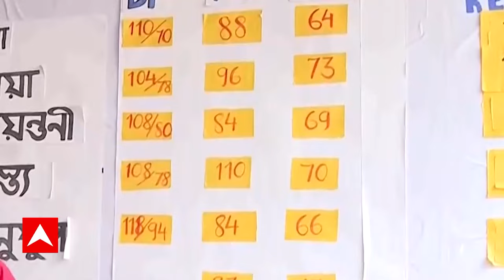RG Kar Protest:শারীরিক অবস্থা উদ্বেগজনক হলেও দাবি আদায়ে আমরণ অনশনে অনড় আন্দোলনকারী জুনিয়র ডাক্তাররা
ABP Ananda Live: শারীরিক অবস্থা উদ্বেগজনক হলেও দাবি আদায়ে আমরণ অনশনে অনড় আন্দোলনকারী জুনিয়র ডাক্তাররা। শুক্রবার আরও দুই জুনিয়র ডাক্তার ধর্মতলায় অনশনে যোগ দিয়েছেন। এদিকে, একটানা অনশনের জেরে শনিবার অসুস্থ হয়ে পড়ায় উত্তরবঙ্গ মেডিক্য়ালের পোস্ট গ্র্য়াজুয়েট ট্রেনি অলোক ভার্মাকে হাসপাতালে ভর্তি করা হল।